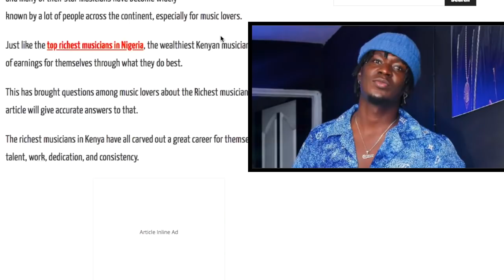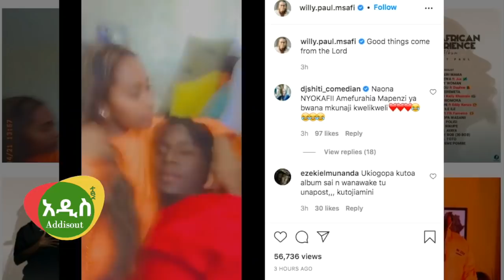Ethiopia: የሳሮን አየልኝ የወንድ ጓደኛ ሚልየነር ዊሊ ፖል ማነው?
Willy Paul and SaronAyelign
ስሙ ዊሊ ፖል ምሳፊ ሲሆን ታዋቂ ኬኒያዊ አርቲስት ነው። ተወልዶ ያደገው ናይሮቢ ከተማ ሲሆን በሁለት ሺ አስር በፍረንጆች አቆጣጠር በለቀቀው ሲቶሊያ ሲንግል በኬናዊያን ልብ መግባት ጀመረ። የሳልዲዶ ኢንተርናሺናል ኢንተርቴንመንት ባለቤት እንደሆነ በ ሁለት ሺ አስራ ሶስት የኬኒያ ምርጥ አርቲስት ተብሎ በ ግሮቭ አዋርድስ ተሸልሟል። እድሜው ሃያ ስምንት እንደሆነ ማወቅ ተችሏል.